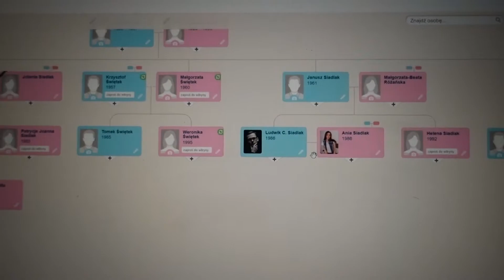SER, PAPIER, GENEALOGIA - Ludwik C. Siadlak VLOG 20171228